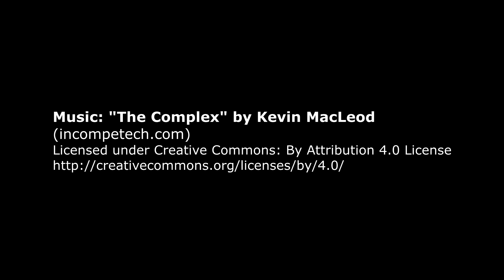Boneworks VR - The FINAL 100 AMMO of Central Station. Ammo Pickup Guide complete!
Once again, my thanks to the Boneworks community in helping find the final two ammo pickups in this guide!  Note that I also submitted a bug report for the ammo that is clipped into the pipe on the tramway.